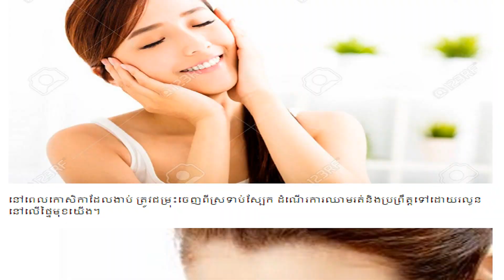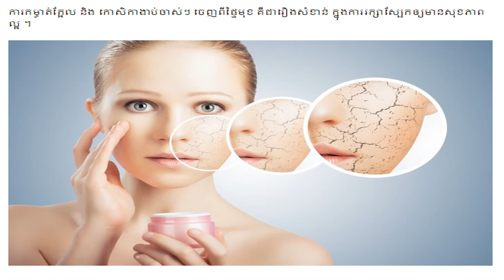មកសាកល្បង វិធីសាស្ត្រងាយៗ ដើម្បីកម្ចាត់ក្អែល និង កោសិកាចាស់ៗ ចេញពីផ្ទៃមុខ , kayi